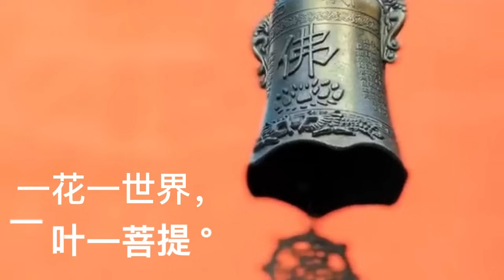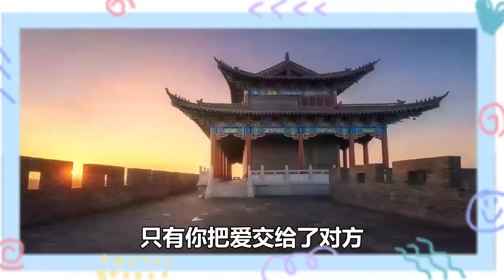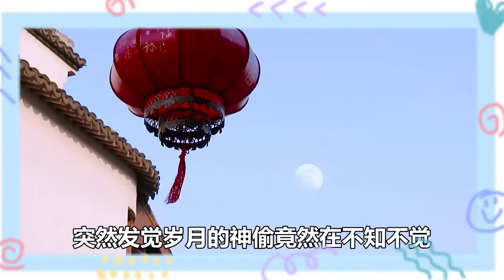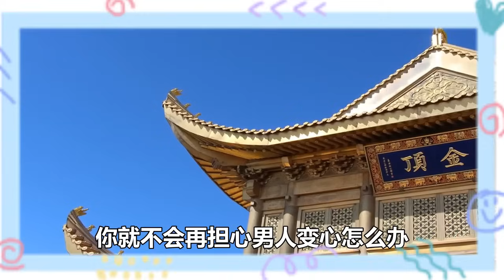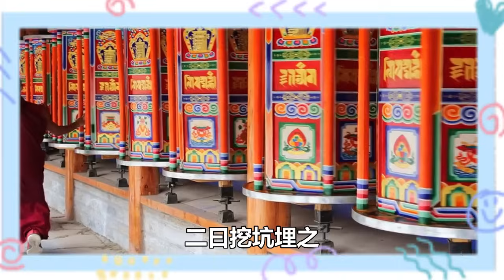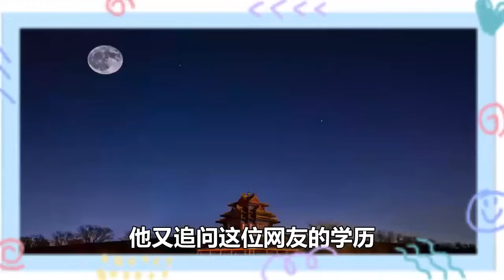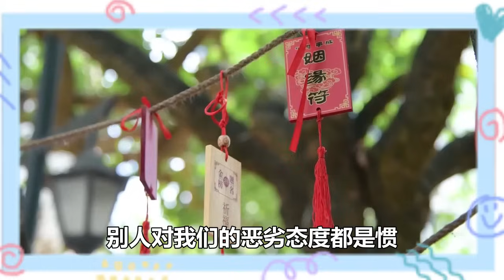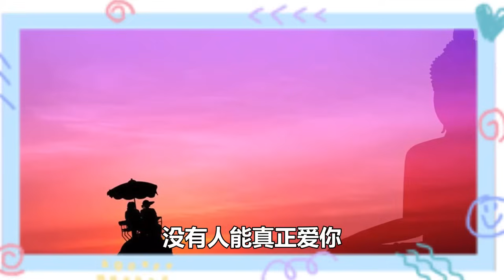面對親朋好友，無論再信任，都不能透露這五個「死穴」，百害無利